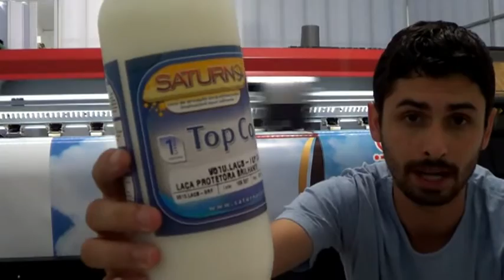Dúvidas Frequentes - Comunicação Visual - Marksuel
Neste vídeo, respondo as perguntas mais frequentes que tenho recebido.  Marksuel Carlos trabalha na área há 10 anos e ajuda pessoas do ramo a quase 2 anos.